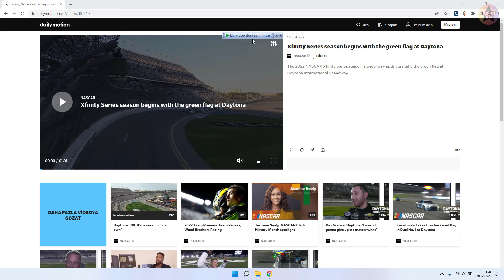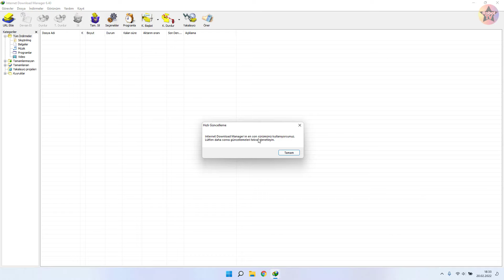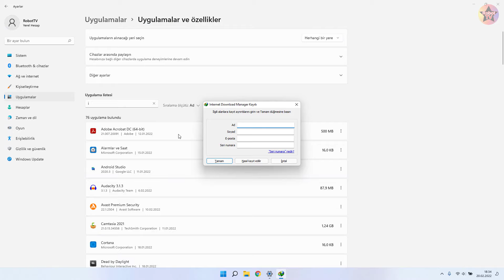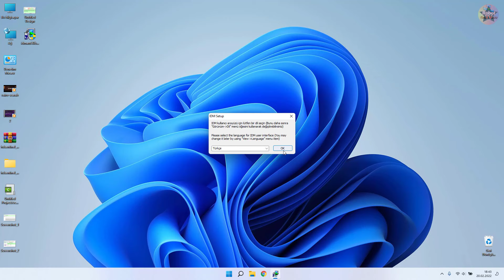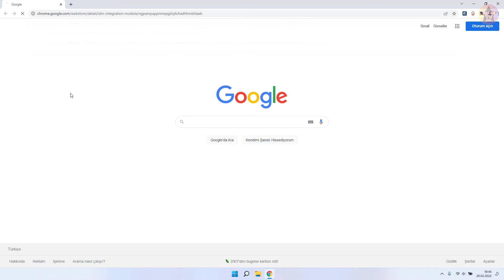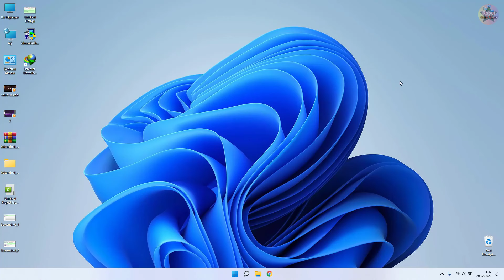IDM İndir Butonu Çıkmıyor Sorunu Çözümü 2024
IDM indir butonu çıkmıyor ise ne yapabilirsiniz bu video da bundan bahsettik. Internet Download Manager indir butonu çıkmama sorunu 2023 yılında da çok yaşanıyor. Tarafımıza da bu konuyla alakalı bir çok kişi idm indir butonu çıkmıyor ne yapabilirim diye sorular sorması üzerine bizlerde detaylı bir anlatım videosu hazırlamak istedik. Eğer Google Chrome İDM indir çubuğu çıkmıyorsa videomuz da ki işlemleri uygulayarak kolayca sorununuzu çözebilirsiniz. Bu sorun genelde IDM eklentisinin tarayıcınızda ekli olmamasından kaynaklanır. Onun haricinde uygulamanız da güncel olmayabilir. Hadi hep birlikte video da ki işlemleri adım adım uygulayarak idm indir butonu çıkmama sorununu çözmeye çalışalım.

00:00 Giriş
00:20 IDM uzantısı tarayıcımıza ekli mi bakalım
00:55 Uygulama içerisinden tarayıcı ayarını kontrol edelim
01:30 Internet Download Manager güncel mi bakalım
02:00 Uygulamayı tamamen kaldırıp yeniden yükleyelim
03:00 Uygulama kaldırıldıktan sonra kalıntılarını temizleyelim
03:40 Uygulamayı tekrar kuralım
04:10 Uzantı tarayıcımıza eklenmiş mi bakalım
04:45 Test edelim
05:20 Kapanış

İDM indir butonu çıkmıyor ise videomuz da ki işlemlerle birlikte kolayca çözebilirsiniz. Video da ki işlemlerin yanı sıra aşağıda ki yazılı anlatımı da uygulayabilirsiniz.

Internet Download Manager indir çubuğu çıkmıyor ne yapabilirim?
1.IDM uzantısı tarayıcınızda ekli mi kontrol edin.
2.IDM güncel mi değil mi bakın.
3.Seçenekler ekranında tarayıcınız aktif mi kontrol edin.
4.Sorun devam ediyorsa programı tamamen kaldırıp, tekrar yükleyin.

Bu adımları uyguladıktan sonra IDM indir butonu çıkmama sorununu çözmüş olacaksınız.